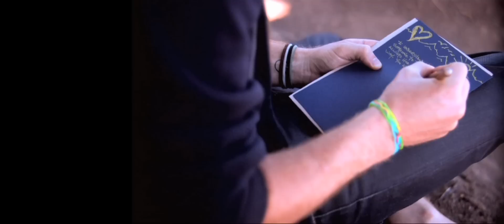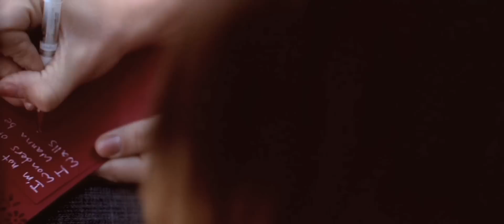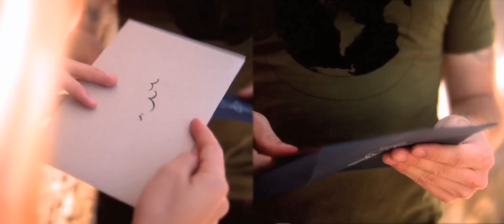Jason Reeves (feat. Colbie Caillat) - No Lies (Official Video)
Official Video for "No Lies" feat. Colbie Caillat from 'The Lovesick.'
Shot along the golden California Coast where Jason & Colbie wrote their first songs together.

Directed by Nathanael Matanick

No Lies
(Reeves/Leverett/Lawhead)

i understand you never had someone to follow
i know you always had to find it your own way
you keep your feelings safe like letters in a bottle
hoping that they wash up on my shore someday

i see something hiding inside you
secrets you are dying to say
i know you're afraid
but if you want me never to leave you
tell me no lies
just tell me no lies

i'm not a stranger to the wonders of your silence
i wanna be there when the walls all fall away
so i can see all of the things that made me love you
just a smile, simple smile on your face